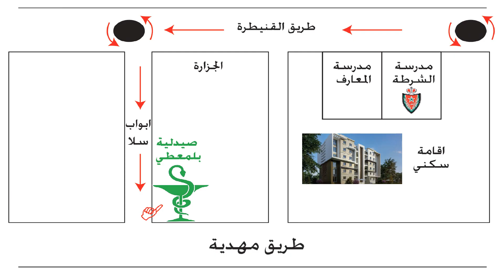pharmacies De Garde salé HAY CHEMAOU - SAID HAJJI Ouvertes aujourdhui 🦄 Du 13 Au 19 Mai #2024